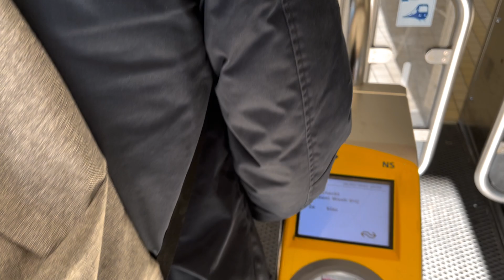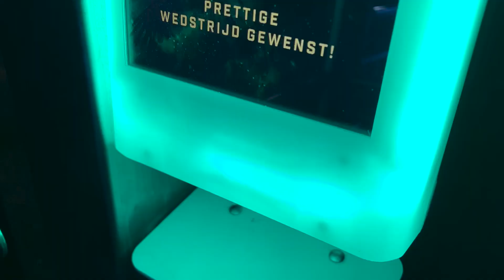THIS IS GO AHEAD EAGLES: FIREWORKS AND LIMBS l Go Ahead Eagles – Psv (1-2) I TOTO KNVB Beker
Highlights of my experience from the Dutch Semi Cup Final between Go Ahead Eagles and Psv. From the very beginning I could feel the passion and joy of football from the fans of Go Ahead Eagles. It was my pleasure to be here, met so many nice people. I hope you enjoy YOUR Matchday Experience Eagles!
De hoogtepunten van mijn ervaring tijdens de halve finale van de Toto KNVB Beker tussen Go Ahead Eagles en Psv. Vanaf het begin was duidelijk hoe gepassioneerd de fans van Go Ahead Eagles zijn. Het was me een genoegen en heb weer veel geweldige mensen ontmoet. Ik hoop dat jullie genieten van JULLIE Matchday Experience video Eagles!